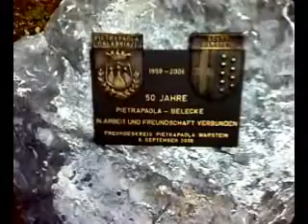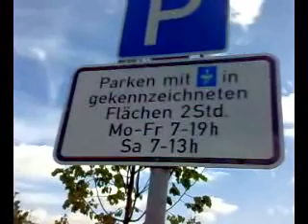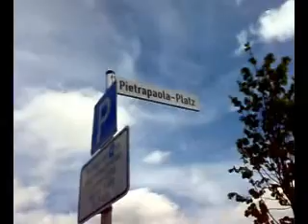Piazza Pietrapaola........???????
A gentile richiesta ritorno a filmare la oramai famosa Piazza Pietrapaola a Belecke(germania),visto che qualcuno oramai usa la stessa tattica del nano di arcore,vuol far credere qualcosa che non e mai esistito o non e vero. !Questa è la realta!